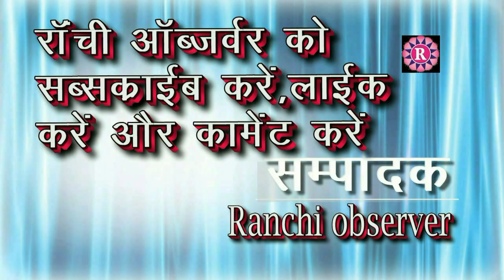Bhurkunda कबड्डी प्रतियोगिता का आयोजन